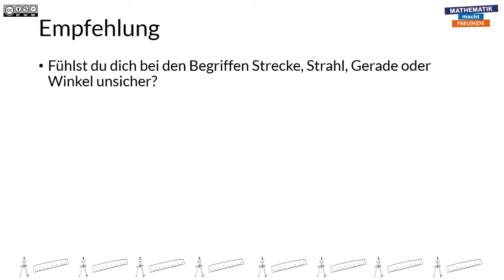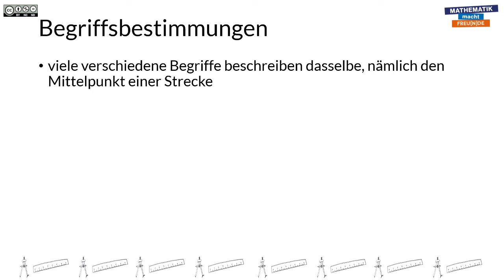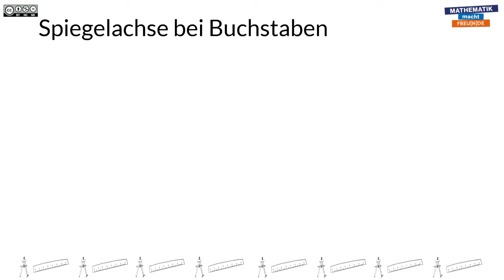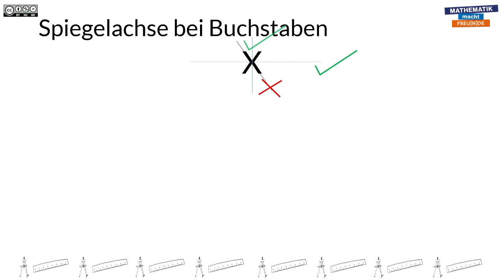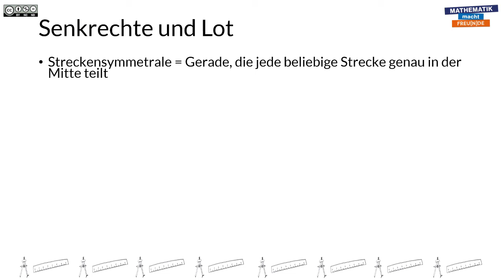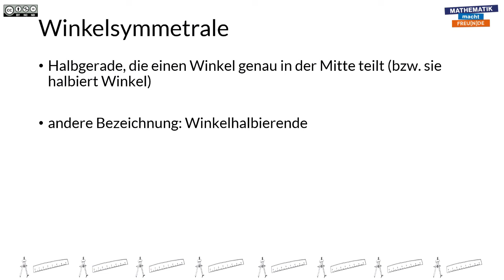Streckenymmetrale und Winkelsymmetrale INTRO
Streckenymmetrale und Winkelsymmetrale